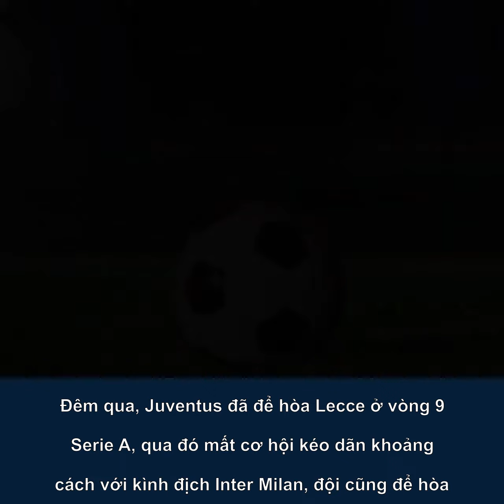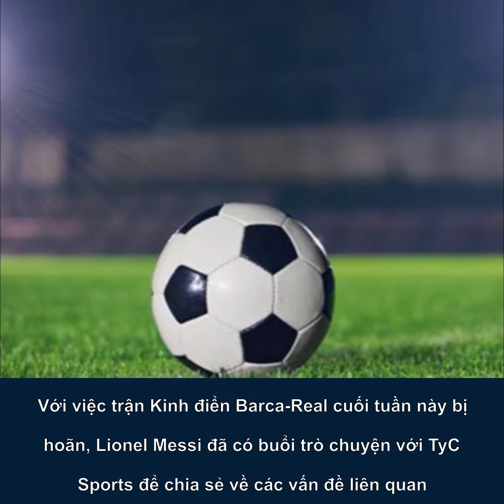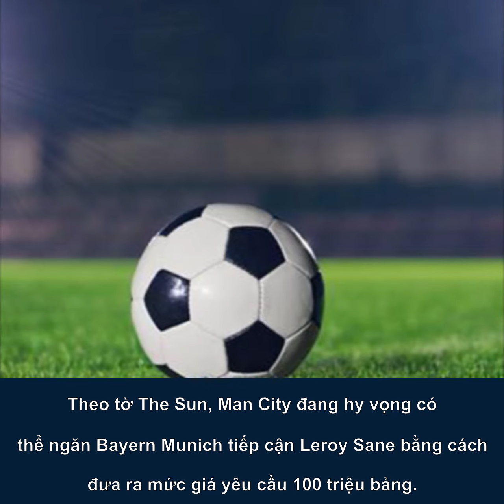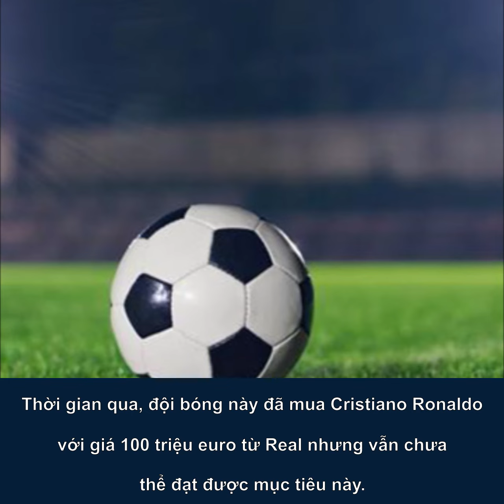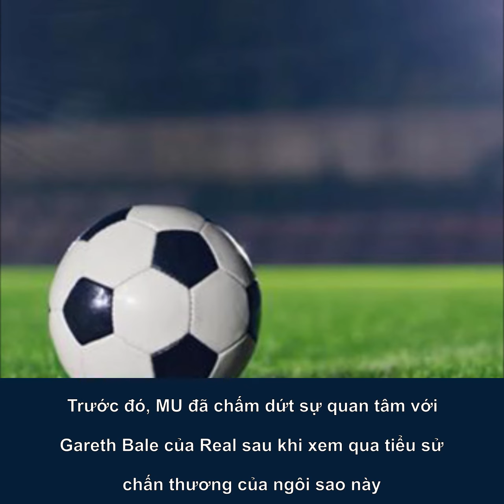Bóng đá hôm nay 27/10: Messi khen Ronaldo giỏi nhất. MU chốt mua Sancho giá 100 triệu bảng